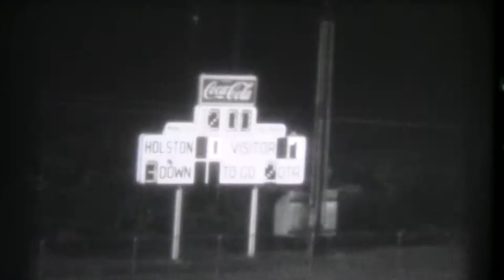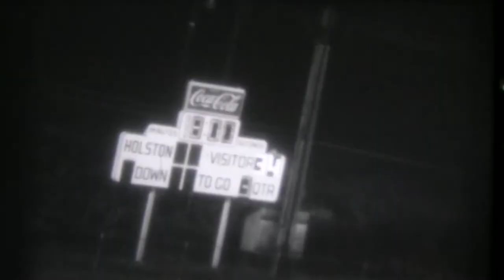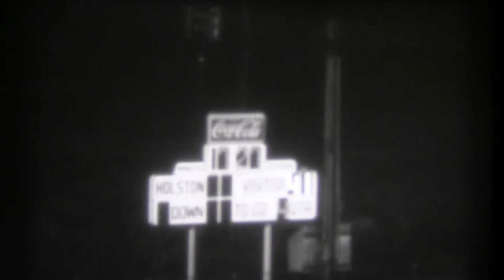Knox Central Football - Holston High School 1968 Football (Visit YouTube: Crazy J Cousins)